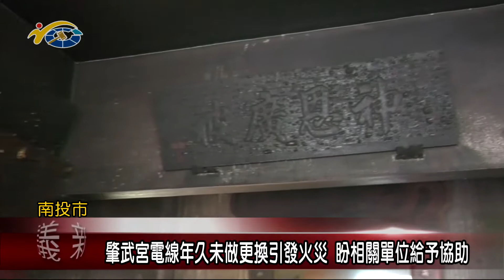肇武宮電線年久未做更換引發火災 議員曾振炎盼相關單位給予協助